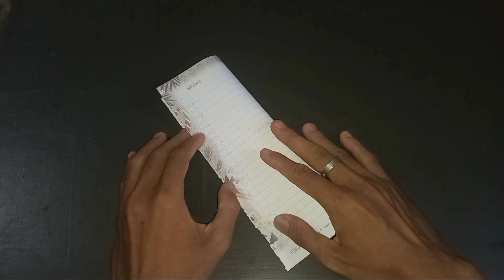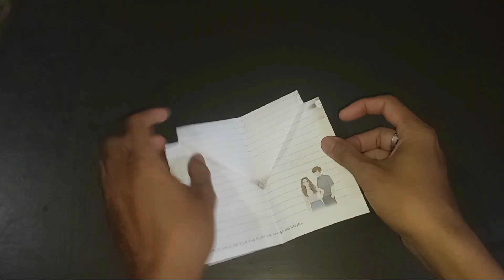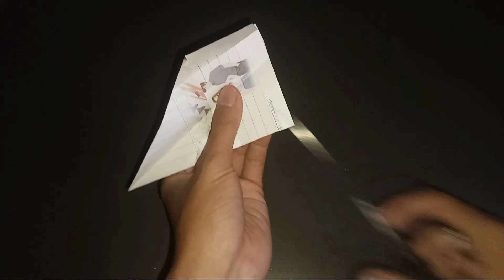Cara Membuat Pesawat dari Kertas (Origami)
Hallo Guys!!

Miniatur adalah suatu tiruan sebuah objek seperti tempat, bangunan dan objek lainnya  yang dapat dilihat dari segala arah atau biasa disebut benda 3 dimensi.
Channel ini membahas tentang tata cara bagaimana membuat sebuah Miniatur, Lengkap dengan  penjelasan beserta ukurannya.
Di video kali ini saya akan membuat sebuah Miniatur Masjid dari Kardus Bekas.

semangat buat YouTubers pemula jangan mudah menyerah.